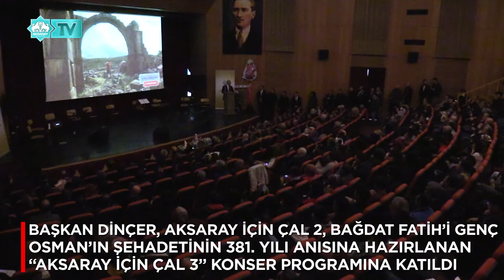BAŞKAN DİNÇER, BAĞDAT FATİH’İ GENÇ OSMAN’IN ANISINA HAZIRLANAN ‘AKSARAY İÇİN ÇAL PROGRAMINA KATILDI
BELEDİYE BAŞKANI EVREN DİNÇER, AKSARAY İÇİN ÇAL 2, BAĞDAT FATİH’İ GENÇ OSMAN’IN ANISINA HAZIRLANAN ‘AKSARAY İÇİN ÇAL 3’ KONSER PROGRAMINA KATILDI.
 BELEDİYE BAŞKANI EVREN DİNÇER, AKSARAY VALİLİĞİ İL KÜLTÜR VE TURİZM MÜDÜRLÜĞÜ KOORDİNASYONUNDA, AKSARAY’IN VİLAYET OLUŞUNUN 30. YILI ANISINA HAZIRLANAN ‘AKSARAY İÇİN ÇAL 2’, BAĞDAT FATİH’İ GENÇ OSMAN’IN ŞEHADETİNİN 381. YILI ANISINA HAZIRLANAN ‘AKSARAY İÇİN ÇAL 3’ VE AKSARAY TÜRKÜLERİNİN SUNULDUĞU ÖN GÖSTERİM VE KONSER PROGRAMINA KATILARAK KONUŞMA YAPTI.
PROGRAM SONUNDA PROJEDE YER ALAN SANATÇILARA TEŞEKKÜR BELGESİNİ TAKDİM ETTİ.
AKSARAY İÇİN ÇAL 2, BAĞDAT FATİH’İ GENÇ OSMAN’IN ŞEHADETİNİN 381. YILI ANISINA HAZIRLANAN ‘AKSARAY İÇİN ÇAL 3’ KONSER PROGRAMI AKM’DE GERÇEKLEŞTİRİLDİ.
AKSARAY’IN VİLAYET OLUŞUNU ANLATAN SERGİNİN AÇILIŞI İLE BAŞLAYAN ÖN GÖSTERİM VE KONSER PROGRAMINDA ‘AKSARAY İÇİN ÇAL 1-2 İLE GENÇ OSMAN KLİPLERİ İLK DEFA YAYIMLANDI.
 GECEDE ŞEF ALİ KEMAL ŞİRİN YÖNETİMİNDE AKSARAY YÖRESİ TÜRKÜLERİ SANATÇILAR TARAFINDAN SESLENDİRİLDİ.
AKSARAY İÇİN ÇAL 2 PROJESİ KAPSAMINDA AKSARAY YÖRESİNE AİT ‘SAFFET EFENDİ, ŞERİF HANIM, NACİYE’ TÜRKÜ POTPORİLERİ İLE BAĞDAT FATİHİ ŞEHİTLER SERDARI GENÇ OSMAN ADINA YAKILAN TÜRKÜNÜN KLİP ÇEKİMLERİ  3 BİN KM YOL KATEDİLEREK AKSARAY’IN 55 FARKLI MEKANDA TOPLAMDA 200 SOLİST VE ENSTRÜMAN İLE 720 SES KAYDI YAPILARAK HAZIRLANDI.
PROGRAMDA YAPILAN PROTOKOL KONUŞMALARINDA ‘AKSARAY İÇİN ÇAL’ PROJE EKİBİNE VE ÇALIŞMALARDA EMEĞİ GEÇENLERE TEŞEKKÜR EDİLDİ.
AKSARAY VE TÜRK TOPLUMUNUN ÖZELLİKLERİNİ, TARİHİNİ, GELENEK VE GÖRENEKLERİNİ EN GÜZEL ŞEKİLDE YANSITAN TÜRKÜLER HEP BİRLİKTE SESLENDİRİLDİ.
GECE VALİ ALİ MANTI, AK PARTİ AKSARAY MİLLETVEKİLİ CENGİZ AYDOĞDU, BELEDİYE BAŞKANI EVREN DİNÇER İLE  PROTOKOL MENSUPLARI TARAFINDAN SANATÇILARA, PROJEDE EMEĞİ GEÇENLERE TEŞEKKÜR BELGELERİNİN VERİLMESİ VE HATIRA FOTOĞRAFI ÇEKTİRİLMESİYLE SONA ERDİ.